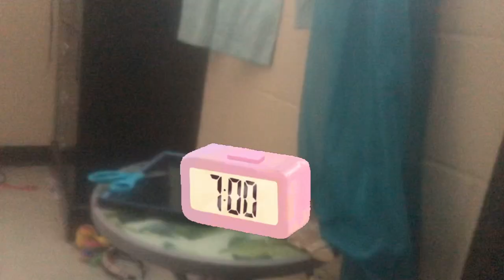When your alarm clock is in a bad mood